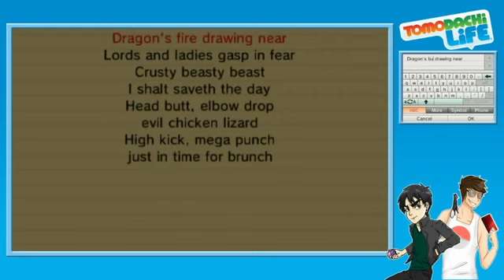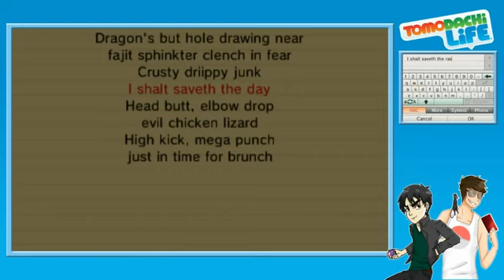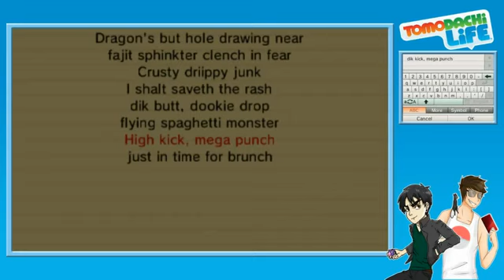Tomodachi Life - Nappy Be Cray - Part 5 (Nate and Dookie) [REUPLOAD]